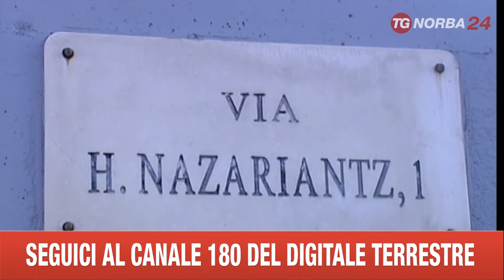BARI UDIENZA ESCORT RINVIATA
SALTA LA DEPOSIZIONE DI LUCIA ROSSINI, AL PROCESSO SULLE ESCORT PORTATE DA TARANTINI A CASA DI BERLUSCONI. LA DONNA, CHE DOVEVA ESSERE ASCOLTATA COME TESTIMONE, HA MANDATO UN NUOVO CERTIFICATO MEDICO E IL GIUDICE HA DECISO DI RINUNCIARE ALLA SUA AUDIZIONE.